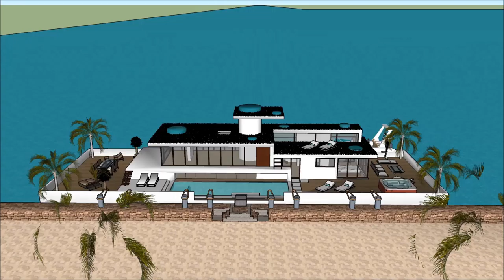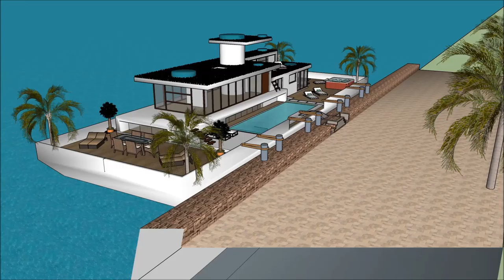Euroopa modernistlik arhitektuur modernne mõis project 2018 mõis Paatmaja Ujuvmaja ujuva villa maja